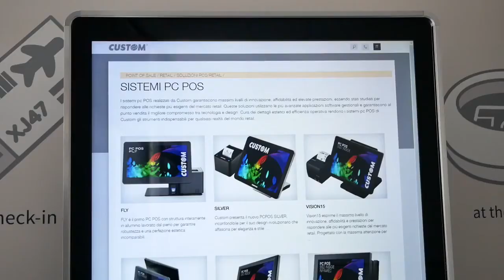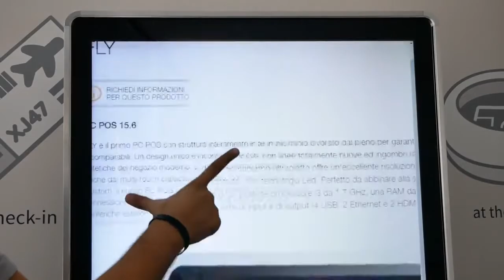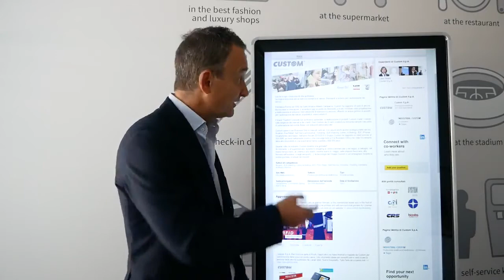Custom VISUAL T PRO - kiosk z wbudowanym komputerem i ekranem dotykowym